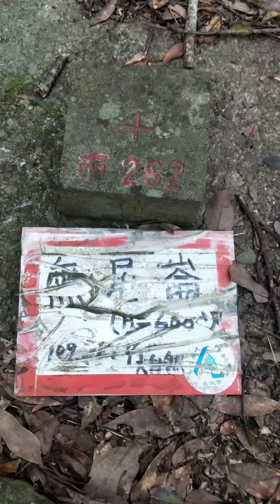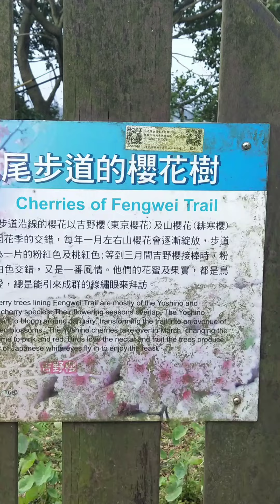202112 歲末年終，頂湖社區5號步道上頂湖山，7號下。加碼超前布局，風尾櫻花步道賞櫻趣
202112 歲末年終，頂湖社區5號步道上頂湖山，7號下。加碼超前布局，風尾櫻花步道賞櫻趣

說明一下下：送第一棵早開的，給大家跨年用啊！💖😊
今天只有一棵櫻花樹上開幾朵花喔✌！還沒有到盛花期呢！

5號步道上頂湖山，7號步道下，約3公里，1.5小時完成惹♥。